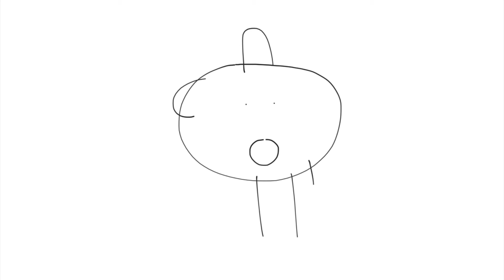S.W.A.T. got scared for the Turtle Caught Talking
S.W.A.T. was at the gift shop, and he dances at the gift shop, and he got scared and the Turtle just Caught Talking. Her name is Shelly. She is from Will and Dewitt.

Junior goes to NEX Store and Gets Grounded